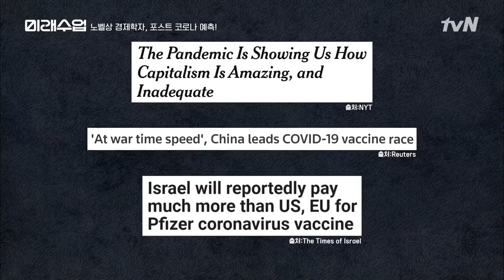노벨상 수상 경제학자 폴 크루그먼이 말하는 세계 경제 회복의 가능성#미래수업 | Living the New Normal EP.9 | tvN 201119 방송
{코로나 디바이드 : 경계를 넘어 (COVIDivide : Beyond Border)›

"외교부 장관 강경화가 세계의 석학들과 펼치는 코로나 해법"